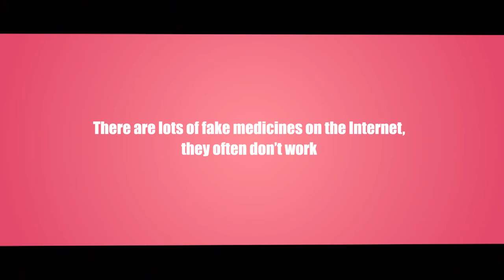The Allfakes buy fake drugs on the internet (IRACM)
Beware of fake drugs on internet! A family buys lifestyle drugs to improve their beauty or their physical performance. What are the risks? Are they all fake?